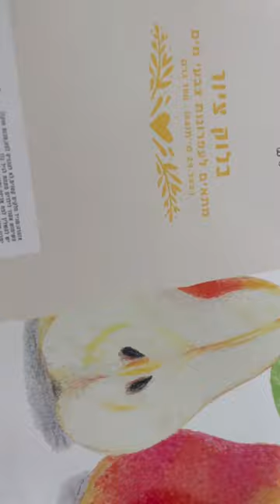מצייר חוף 🏝️ יום